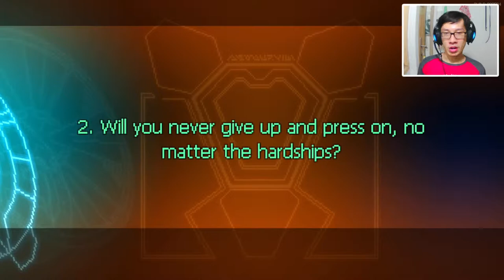HUMANITY'S LAST HOPE! - Metal Unit Demo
And a pinch of family drama in the background!

Metal Unit is a sprawling side-scrolling platformer with roguelite features. Play as Joanna, a soldier on a mission to capture her treasonous sister. Wear the M-Unit 11 suit and battle against monsters and aliens while uncovering the truth about humanity.

Hi, my name is Han aka FFaUniHan and this is one of my first gameplay videos on indie games, but there's a lot more coming!

Outro Music
GameChops - Moonsong (Curly's Deep House Remix)